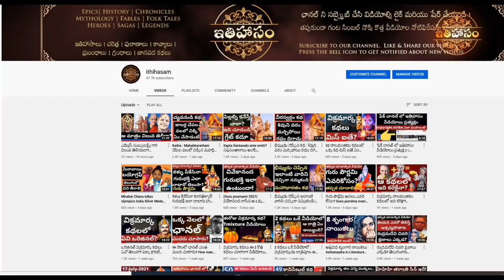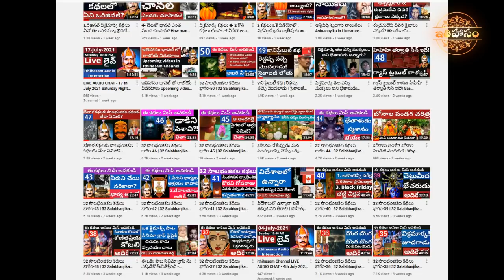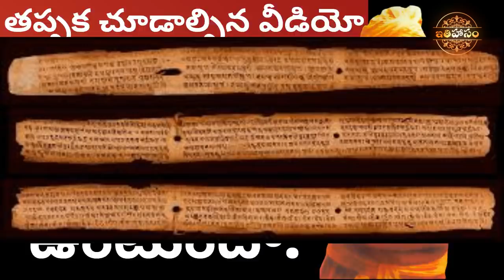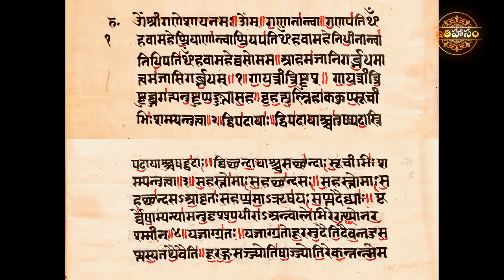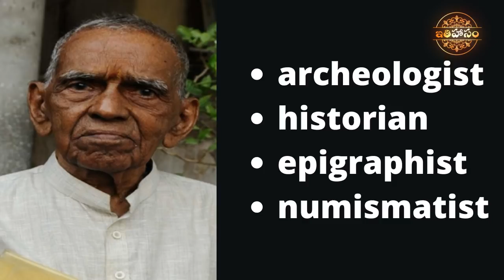Vikram Bhetala Kathalu Part-5 | Ithihasam Channel | భేతాళ కథలు పార్ట్-5 | ఆడదా మగాడా ఎవరు నీచులు?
Vikram Bhetala Kathalu Part-5 | Ithihasam Channel | భేతాళ కథలు పార్ట్-5 | ఆడదా మగాడా ఎవరు నీచులు? Bhetala kathalu in Ithihasam channel telugu. Vikram bhetal stories are interesting stories in Indian literature. 25 stories of Bhetala kathalu are also called Baital Pachisi,Bhetal pachisi,bhetala stories or Vikram bhetal stories in various parts of India. Kathasaritsagara is a tale of many fantasy and moral stories. Vikramarka/Vikramaditya stories are very interesting and Bhetala stories are part of Vikramarka kathalu. Kshantisheela a mantrik asks help from Vikramarka to capture Bhetala from a tree in Smashanam. Vikramarka captures Bhetala and tries to bring him to the Mantrik. Bhetala tells a story to Vikramarka and escapes. Again, Vikramarka goes to the tree and captures Bhetala. Bhetala tells 24 stories to Vikramarka. Vikramarka answers 23 stories, but fails to answer the 24th Bhetala katha.
Original Bhetala Kathalu in telugu Ithihasam videos.
Vikram Bhetala stories in telugu ithihasam Channel.భేతాళ కథలు ఇతిహాసం ఛానల్ లో. అసలైన 24 భేతాళ కథలు. భేతాళ పంచవింశతి కథలు ఆధారంగా.